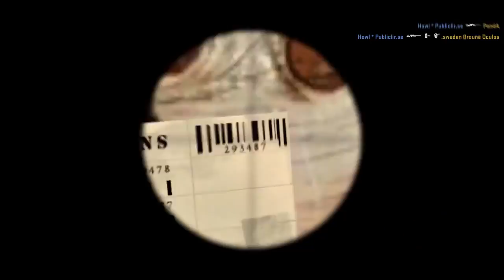CS:GO VIDEO mixed by Dj Nikita Nazarov ( nikitka ✯ biceps)